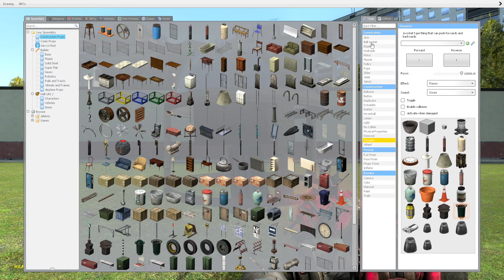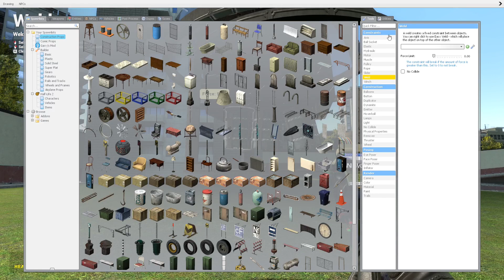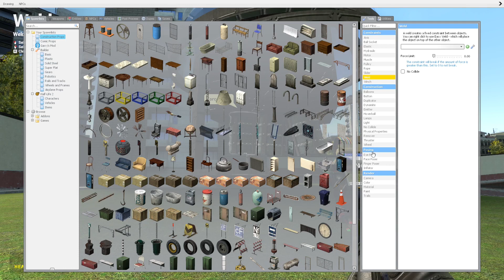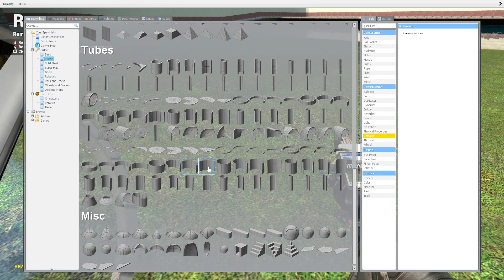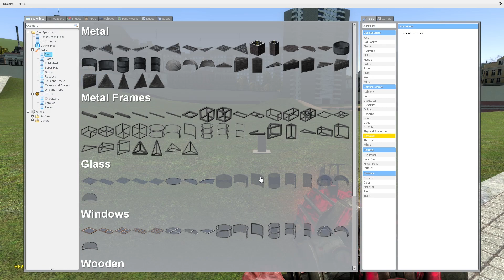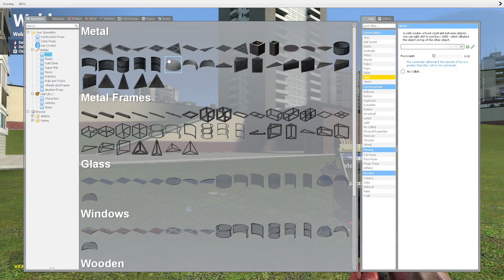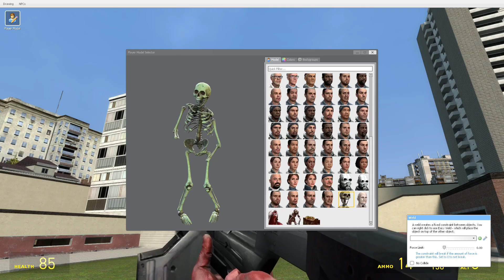Gary's Mod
One of Knitsatrap's kids plays Gary's Mod!